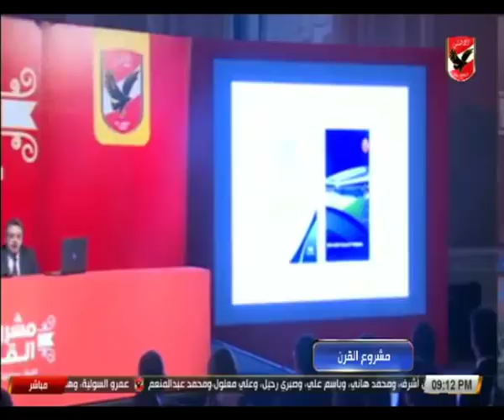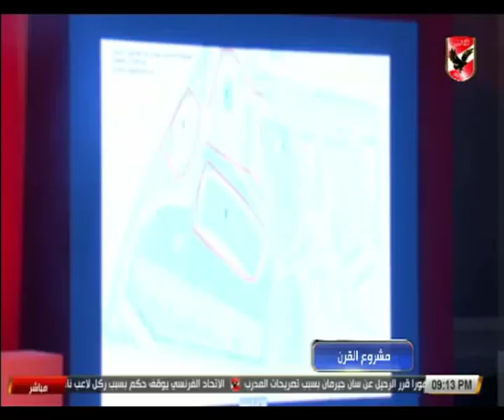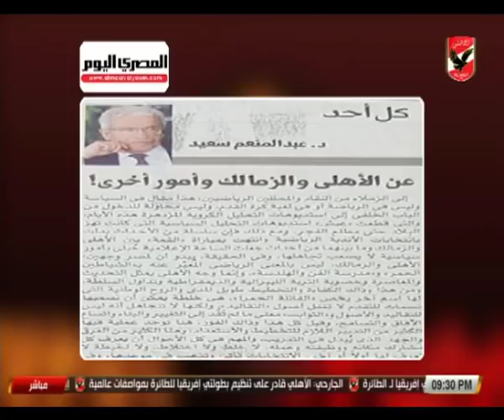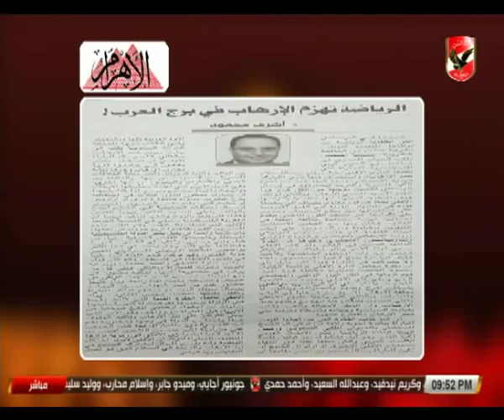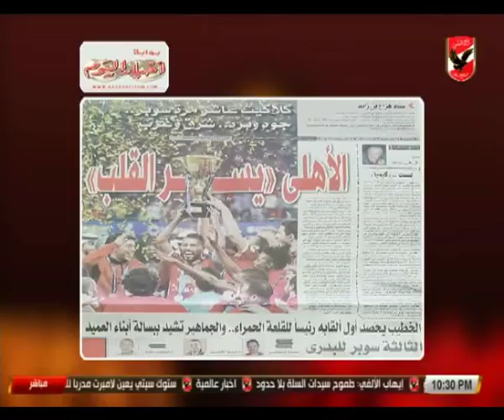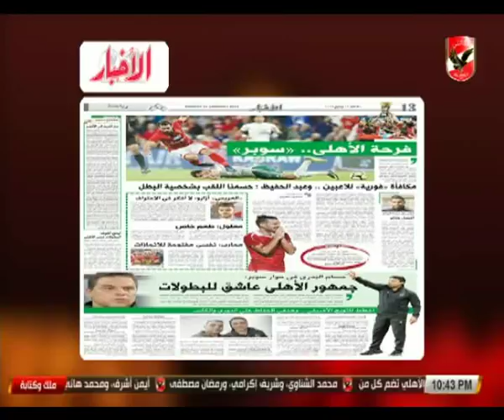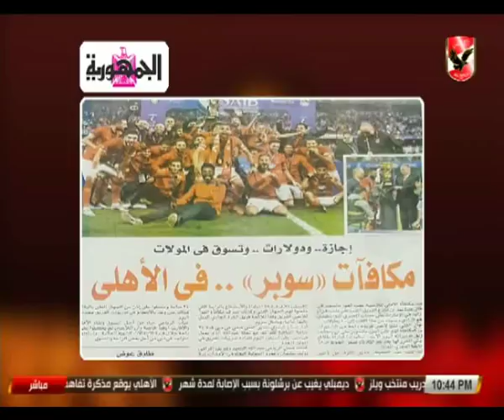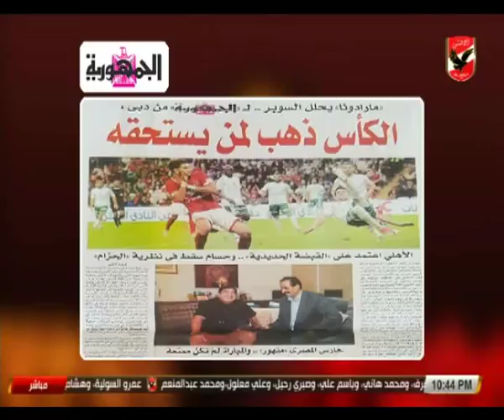حلقة ملك وكتابة 15-1-2017